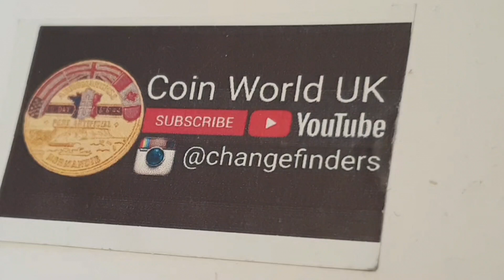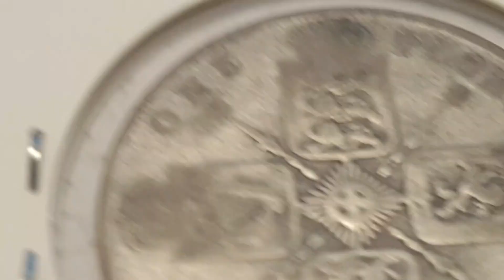UK 1923 One Florin Coin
United Kingdom
King George V ( 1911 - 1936 )

1923 - One Florin - Circulated
50% Silver

Obverse Engraver or Designer - Edgar Bertram MacKennal
Outer Legend - GEORGIVS.V D.G.BRITT:OMN:REX F.D.IND:IMP:
GEORGIVS V DEI GRATIA BRITANNIARUM OMNIUM REX FIDEI DEFENSOR INDIAE IMPERATOR
George V By the grace of god King of all Britain's defender of the faith Emperor of India
Center - Portrait of King George V facing to the left
Engravers Initials - BM on the neck

Reverse Engraver or Designer - Leonard Charles Wyon
Top Legend - ONE FLORIN
Center Angles - Garter star, sceptres in angles
Crowned cruciform shields -
Top & Bottom Three Lions - Representation of England
Left Harp - Representation of Northern Ireland
Right Single Lion - Representation of Scotland
Date on coin - 1923 ( Coin featured on this video )

Edge - Reeded

Minted - Tower Hill, London, England
Mintage - 21,546,533

Notes -  The sceptre comprises a gold rod, formed in three sections, with enamelled collars at the intersections, surmounted by an enamelled heart-shaped structure, which holds a huge drop-shaped diamond, Cullinan I, or the Star of Africa, weighing 530.2 carats. This structure is surmounted by enamelled brackets mounted with step-cut emeralds, and by a faceted amethyst monde, set with table and rose-cut diamonds, rubies, spinels and emeralds, with a cross above set with further diamonds, with a table-cut diamond on the front, and an emerald on the reverse. Beneath the Cullinan diamond are further enamelled brackets, representing a crown, mounted with rubies and diamonds. The pommel of the sceptre is enamelled and mounted with rubies, emeralds, sapphires and diamonds.

Garter Star
The King accepted no foreign orders and apart from Garter insignia appears to have owned only a diamond St Patrick badge and a diamond badge of the Bath. According to inventories of 1788 and 1819, the King’s Garter insignia consisted of the diamond garter (worn around the left leg, below the knee), a diamond Garter badge ‘belonging to the Collar’, two other Georges (worn from a blue sash) and a single diamond star, kept in a green case. The star was described as ‘A very large Brilliant Star’ in the inventory of the King’s jewellery found at the Queen’s House in 1819.